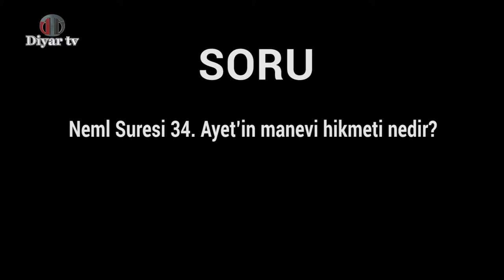Neml Suresi 34. Ayet'in manevi hikmeti nedir? - Muhammed Hüseyin(R.A.)